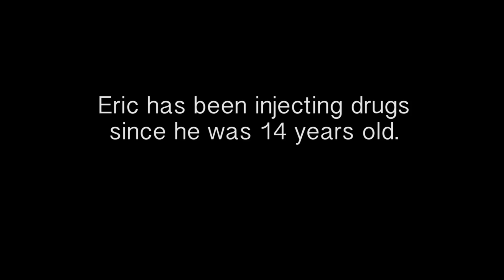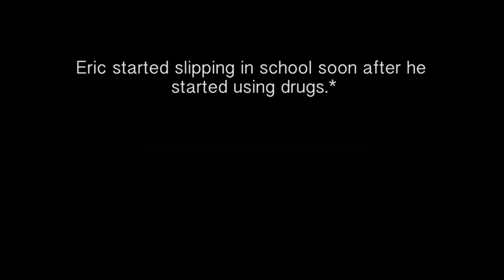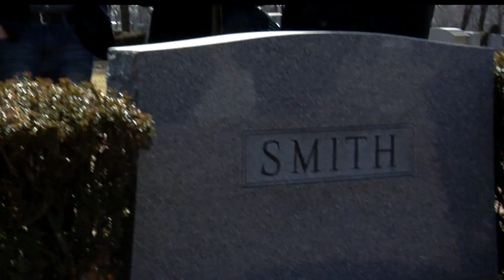Intervention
BANNED EPISODE OF "INTERVENTION"

Eric Smith, a seemingly normal guy, has a toxic addiction to drugs.  The worst of it all: he's in such denial he doesn't even think he's an addict.  Watch his loved ones desperately try to save his life in this tragic and thrilling lost episode of "Intervention".